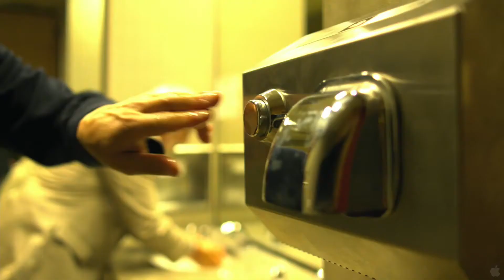Contagion (2011) - Trailer